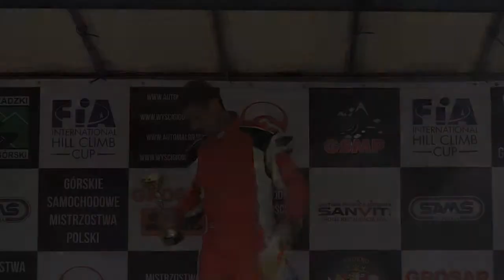GSMP Załuż 2015 | Grzegorz Kozioł | Mitsubishi Lancer [MotoRecords.pl]